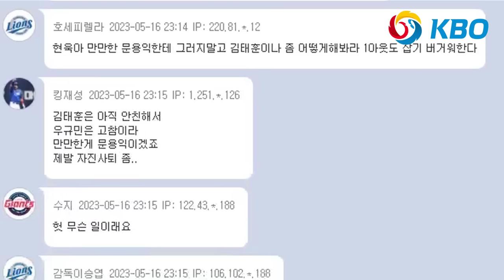삼성 정현욱 코치, 경기중 문용익 선수 멱살 잡고 끌고 나가.. 논란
삼성 라이온즈 정현욱 코치 박진만 문용익 멱살